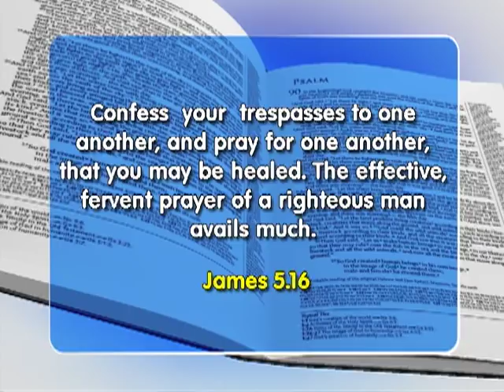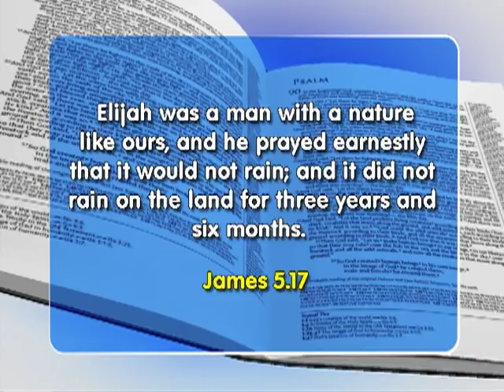Faith Show 1884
James 5:16
Confess your trespasses to one another, and pray for one another, that you may be healed. The effective, fervent prayer of a righteous man avails much.